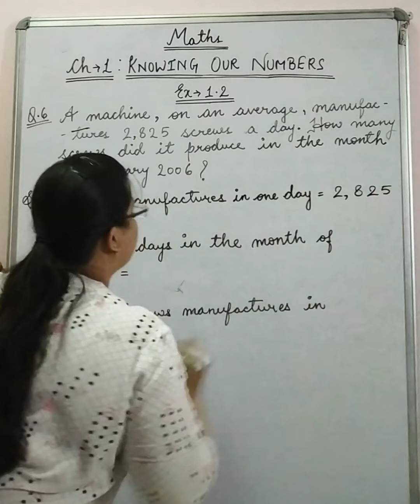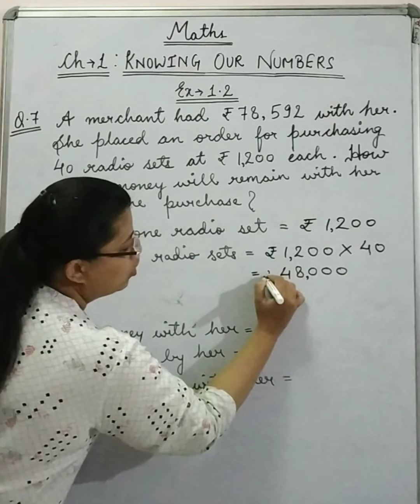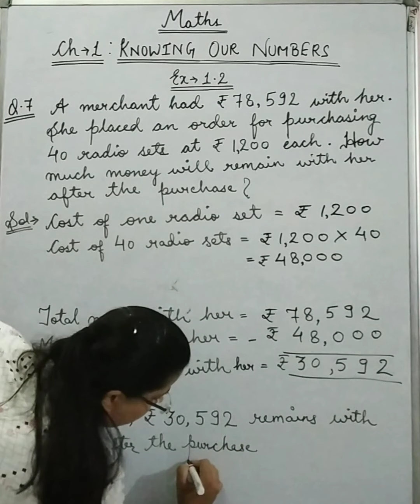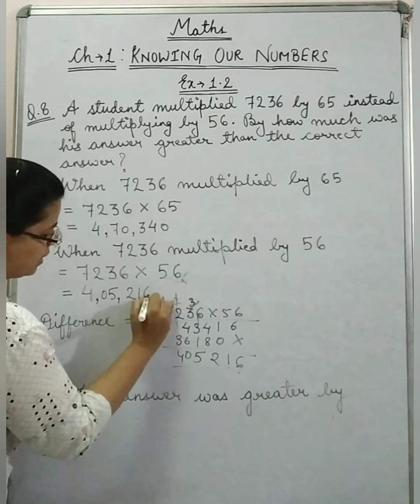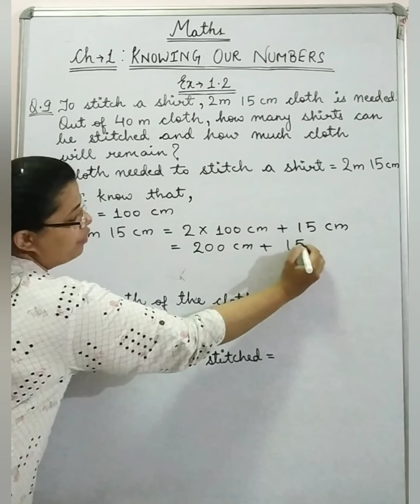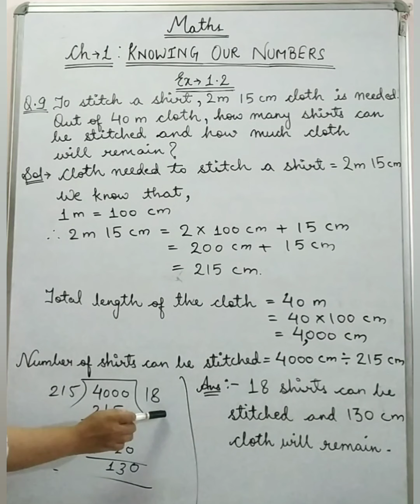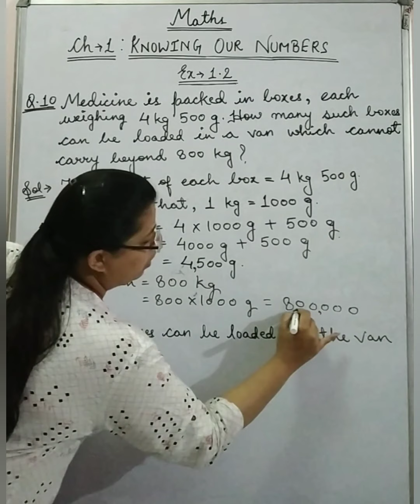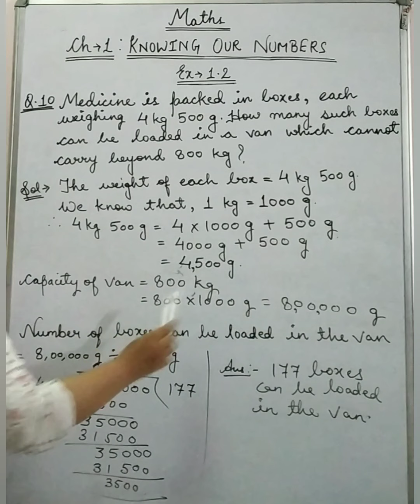Maths Class 6th Ch-1 Part 3: Exercise- 1.2 Que 6th to 10th.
Chapter- 1
KNOWING OUR NUMBERS
Part 3
Exercise- 1.2
Question 6th to 10th.